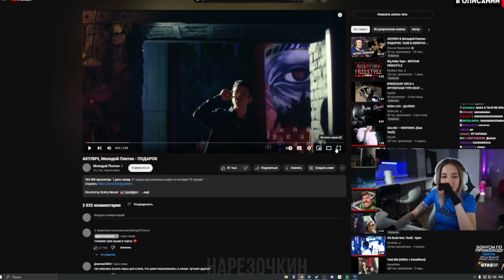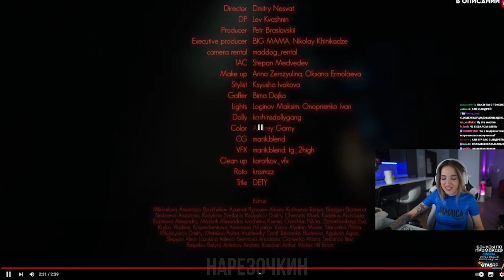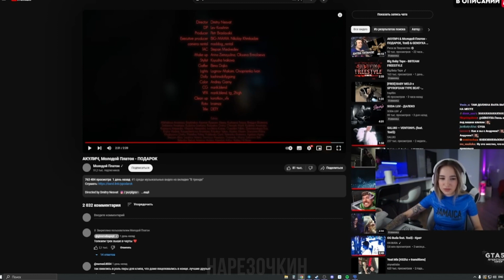РЕАКЦИЯ ГЕНСУХИ НА КЛИП МОЛОДОГО ПЛАТОНА И ПОЦЕЛУЙ АНИ